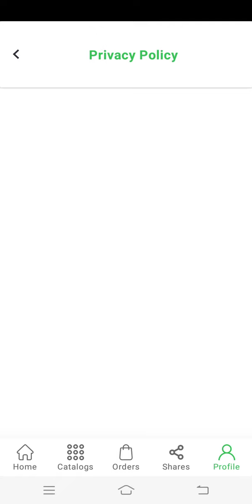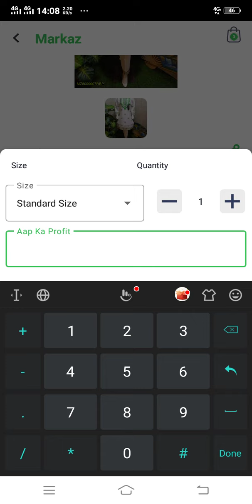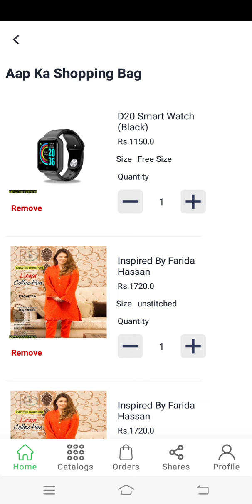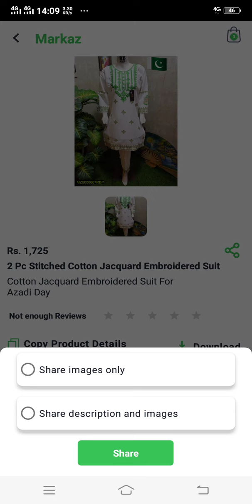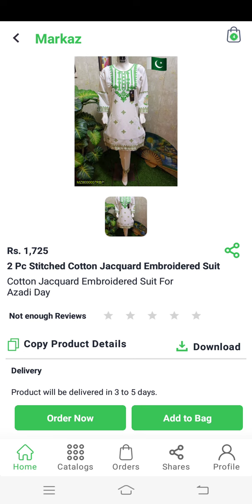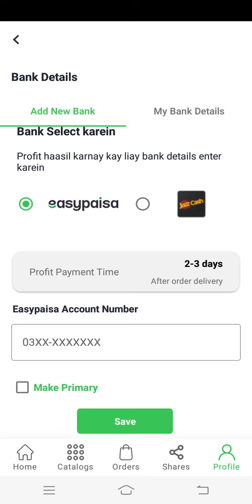Reselling Business For Beginners | Earn Money Online in Pakistan | Earnig App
How To Earn Money By Reselling Products | Products Ko Resale Kr Ke Earn Krain

Aaj ki video main main aap ko btao ga ke ap ga ek mobile Earnig App ke bare. I es earning ko use kr ke app online earning kr sakte hai vo ghar per.

reselling business
reselling app
best reselling app
resellers
social media sellers
social selling
social commerce
whatsapp selling
ecommerce business
reseling
social commerce
whatsapp business
meesho
dropshipping